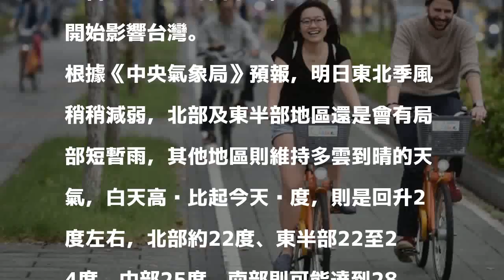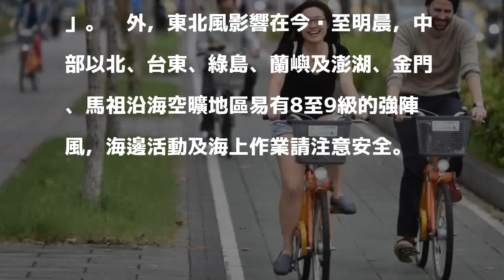明天短暫回溫轉晴 鋒面深夜報到濕冷一週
〔即時新聞／綜合報導〕明天（21日）東北季風將會減弱，中南部天氣相對穩定，各地白天高溫也有略微回升，但下週一又會有另一波鋒面來臨，並且在週日夜間開始影響台灣。

發表評論評論如下。